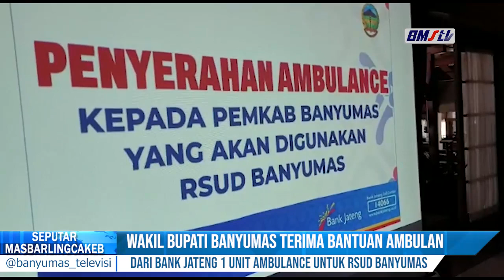WAKIL BUPATI BANYUMAS TERIMA BANTUAN AMBULAN DARI BANK JATENG 1 UNIT AMBULANCE UNTUK RSUD BANYUMAS